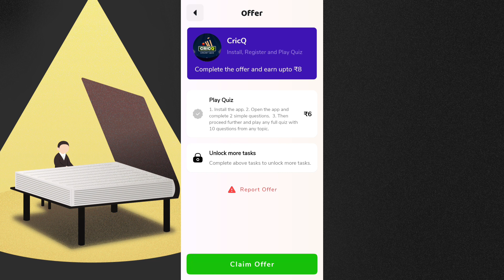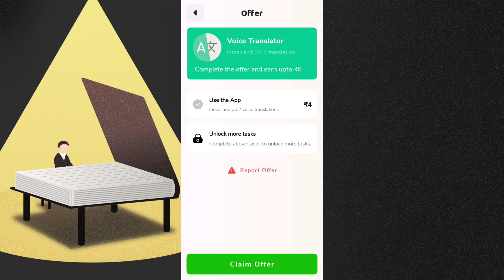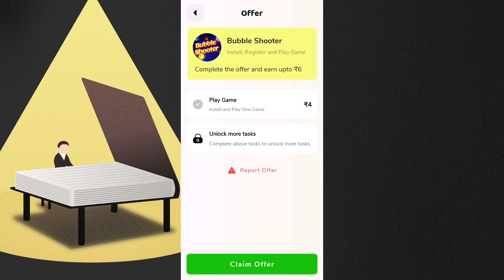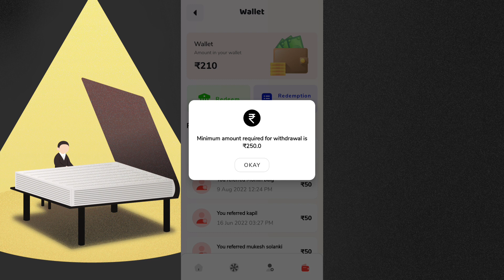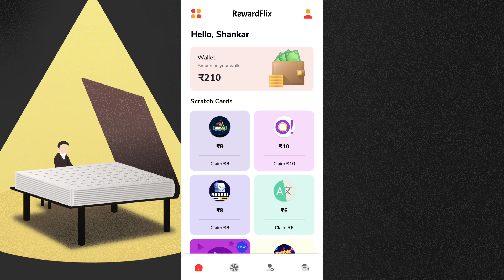New Earning Game App Today !! New Earning App Play Store !! Best Gaming Earning App Without Invest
Releted Tags:-
new earning app play store,
best earning app 2023 for android, how to make money online,